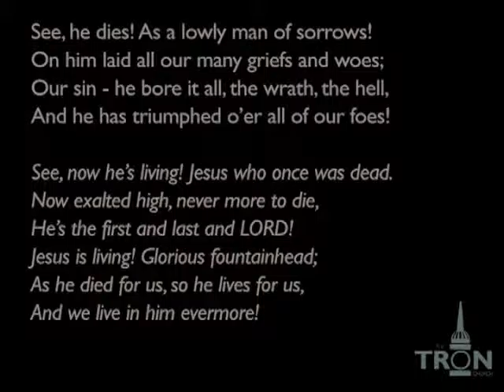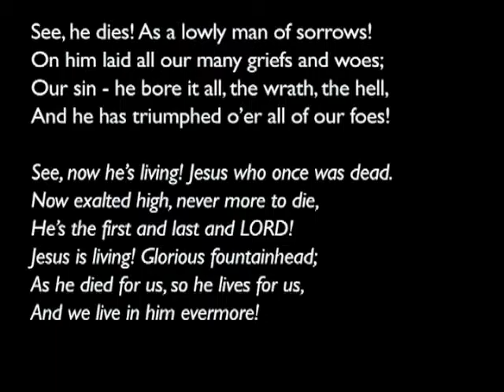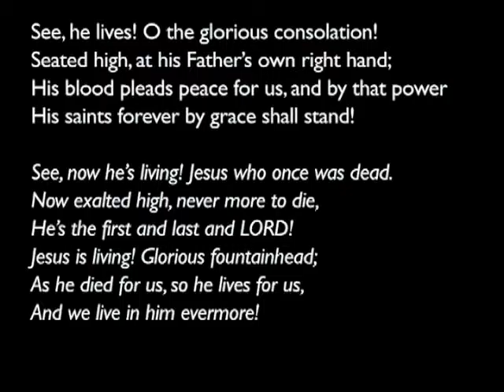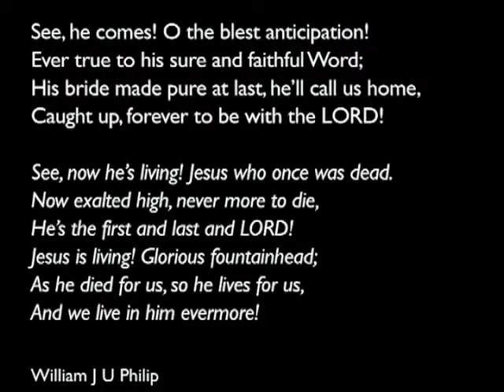151025am - Luke 22